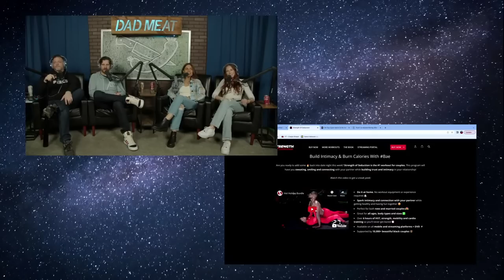Crohnly Fans pt.1 w/Keren Margolis & Amanda Gail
Check out Tim's Twitch channel at Twitch.tv/timbutterly

Buy Mike's new book, On Percs, at OnPercs.com